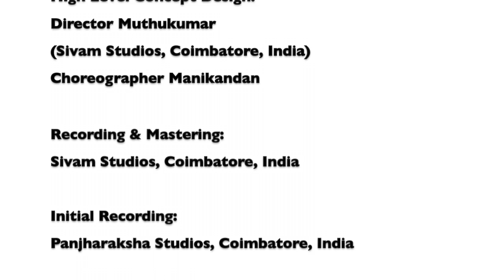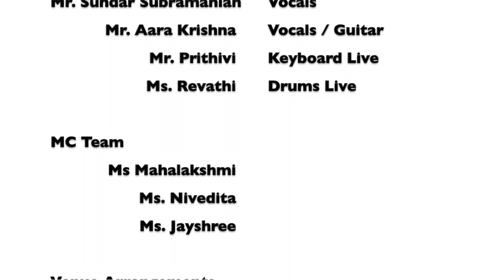Gen Y Friendship Anthem - Thozha Malayalam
Generation Y Friendship Anthem - Thozha Malayalam

Album Directors: Kamesh Jack & Sabari Prasanth
Script/Story/Actor: Sabari Prasanth
Choreographer/Actor: Vikesh D'cruze

Music & Lyrics (Tamil/English): Sundar Subramanian & Aara Krishna
Hindi Lyrics - Puneet Sharma
Malayalam Lyrics - Vinaayak Sasikumar
Telugu Lyrics: Krishna Akkulu

Singers: Aditya MohanKumar, Shilpa Suzanna, Aara Krishna

Cinematography & Editing: The Fhoto Team (Prashaunth Jagannathan, Muthu Kannappan, Dinesh J)
Camera Assistants: Jeyasingh Samuel, Manoj

Candid Photographs/Vidoes: Sabari Nathan Kulandaivelu

Starring: Prithvi Jonathan Thomas, Prakash Bobby, Dhilani Maheandhran, Kiruthika Kumar, Sabari Prasanth & Aara Krishna

High Level Concept Design: Sivam Studious Director Muthukumar, Mani Kandan Choreographer
Recording & Mastering: Sivam Studios, Peelamedu, Coimbatore, India
Initial Recording: Panjharaksha Media, R.S. Puram, Coimbatore, India

Gratitude to all our backers & well wishers:
Priceless Support
Dr. Ramaswamy Nandagopal Director, PSG Inst. of Mgt, Coimbatore, India

Diamond Backers
Mr. Siva Ganesan, Sree Devi Textile, Coimbatore, India
Mr. Suresh Kumar Subramanian, SSA Castings, Coimbatore, India

Platinum Backers
Mr. Jayaprakash Vetri Engineers, Coimbatore, India
Mr. Sanjeev Angelo Pinto, Bangkok, Thailand
Mr. Balu Govindaraj Ashirwad Hyundai,Coimbatore, India
Mr. Sharath Menon San Jose, California, USA
Mr. Atish Modi, Statesville, NC, USA

Handwritten Lyrics Backers
Mr. Prithivirajh Sivaraj, St.Louis, Missouri, USA
Mr. Bobby Nair, Huntersville, NC, USA

Photoshoot with Creators Backer
Mr. Brijesh Bhatia, Mooresville, NC, USA

AvatarS Merchandise Backers
Mr. Vijay Sekhar Kasturi, Mooresville, NC, USA
Mrs. Anila Kasturi, Mooresville, NC, USA

Digital Video Backers
Mrs. Sumitha Sambathkumar, Fremont, California, USA
Mr. Swaroop Gupta, Bengaluru, India
Mr. Nithin Dindigala New Jersey, USA
Mr. Ramesh D, Kentukey, USA
Mr. Mahesh Nair Huntersville, NC, USA
Mr. Sujan Singh Mooresville, NC, USA

Digital Audio Backers
Mrs. Saroj Vk, Long Island, NJ, USA
Mr. Jebin P Jose Jose Connecticut, USA
Mr. Naveen Muppana New Jersey, USA
Mr. Karthik Challakere Narasimhamurthy Mooresville, NC, USA
Mr. Karthikeya Shiruru Bangalore, India
Mr. Avi Goswami Mooresville, NC, USA
Mr. Ashish Pasricha, Coimbatore, India

Sincere Gratitude to all who supported Audio Launch:
Dr. Arul Rajan, Faculty, PSG IM
Mrs. Sandy, PRO, PSG IM
Mr. Prashaunth Jagannathan The Fhoto, Candid Visuals
Mr. Pratheep Jagannathan (Facebook Live), Excel Engg., Coimbatore, India
Mr. Suresh Kumar Subramaniam (Logistics Support) S&S Technologies, Coimbatore, India
Mr. Pandari Nathan, Lead Event Coordinator, PSG IM MBA '18
Mr. Sabari Nathan Kulandaivelu, Videography Lead, PSG IM MBA '18
Mr. Ajay Rajan & Team, Dance Club Lead, PSG IM MBA '18
Ms. Dipti & Team, Music Club Lead, PSG IM MBA '18
Mr. Prithivi Jonathan Thomas, Keyboard Live Performance, PSG IM MBA '18
Ms. Revathy, Drums Live Performance, PSG IM MBA '18
Ms. Nivedita, MC, PSG IM MBA '18
Ms. Jayshree, MC, PSG IM MBA '18
Ms. Vikasini, Venue Arrangements, PSG IM MBA '18
Mr. Prashanth, Venue Arrangements, PSG IM MBA '18
Mr. Naveen, Story Boarding, PSG IM PGDM '18
Ms. Rosy, Models Team Lead, PSG IM MBA '18
Mr. Manoj, Poster Design, PSG IM MBA '18
Mr. Pandu & Ms.Revathy, Class & Faculty Invite, PSG IM MBA '18
Mr. Anbu Audio / Video Setup
Mr. Abilash Natarajan, Student Coordinator, PSG IM MBA '18
Ms. Sandya Narayanaswamy, Student Coordinator, PSG IM MBA '18
Mr. Arjun Muthukrishnan, Student Coordinator, PSG IM MBA '18
Ms. Rebekkah Navancy Ebey, Student Coordinator, PSG IM MBA '18